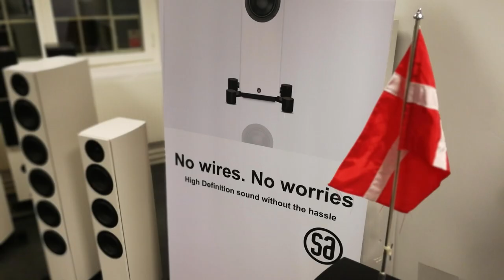Sådan skabte vi væghøjttaleren SA legend 7.2 silverback (English subtitles)